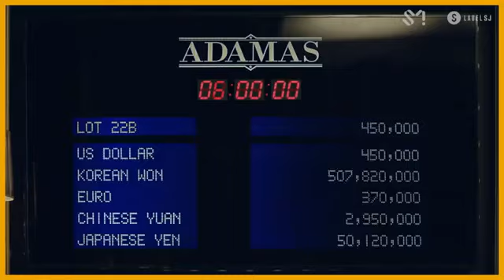SUPER JUNIOR 슈퍼주니어 'Black Suit' MV (Arabic sub ) مترجم